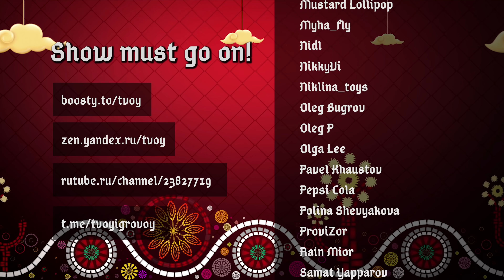ПРИГОРОД (SUBURBIA). Второе издание | Играем в настольную градостроительную игру!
Играем в настольную игру «ПРИГОРОД»

«Пригород» — второе, переработанное издание игры Suburbia, изданной в 2012 году. Во втором издании изменены изображения на коробке и жетонах, сами жетоны стали заметно больше, добавлены удобные органайзеры от Game Trayz, новая фишка первого игрока и увеличенное поле для подсчёта очков.

Добро пожаловать в наш пригород! Ваша цель — застраивать свой округ так, чтобы привлечь в него как можно больше жителей. Другие участники будут заселять свои округа по соседству, а это значит, что ваши действия повлияют на них и наоборот!

Каждый игрок начинает развитие пригорода с тремя жетонами: у вас уже будут жилые кварталы, парк и комбинат. Люди любят парки, поэтому такой жетон сразу приносит вам очко репутации за соседний жилой квартал. Но содержание парков стоит денег, поэтому ваш доход снижается. Комбинаты не любит никто, и все соседние с таким жетоном общественные и жилые кварталы снижают привлекательность вашего округа. Однако промышленные кварталы (и комбинат в их числе) увеличивают ваш доход. Вы уже поняли принцип?

От вас потребуется создать и развить сбалансированную инфраструктуру, удобную для работы и для жизни. Ваш ход состоит из покупки жетона квартала с рынка недвижимости и размещения его в своём округе. Каждый жетон может приносить население или монеты, а также изменять репутацию и уровень дохода. Жетоны на рынке недвижимости могут стоить дорого, но и приносить значительные бонусы, однако в свободном доступе всегда есть недорогие жетоны небольшого жилого квартала, парка, комбината, а также озёр.

В конце каждого хода население вашего округа будет возрастать в зависимости от вашего положения на шкале репутации, а вы — получать доход в зависимости от положения на шкале дохода. Если в вашей части пригорода к концу игры поселится больше всего жителей — вы победили.

Каким будет ваш пригород? Сможете ли вы сохранить его зелёным? Или станете промышленным центром? Может, культурным?